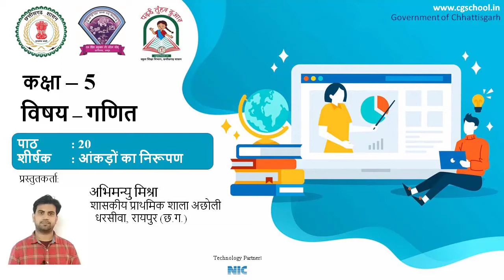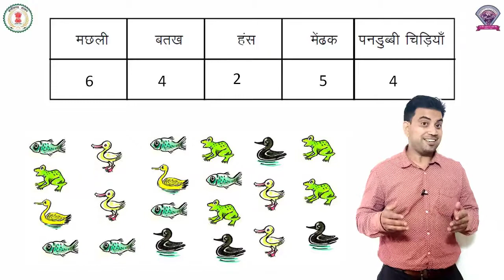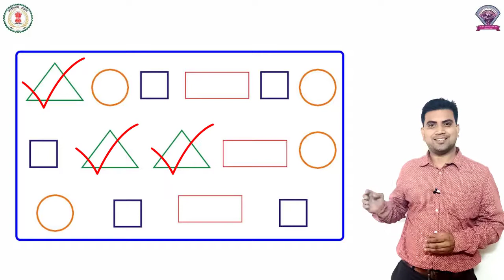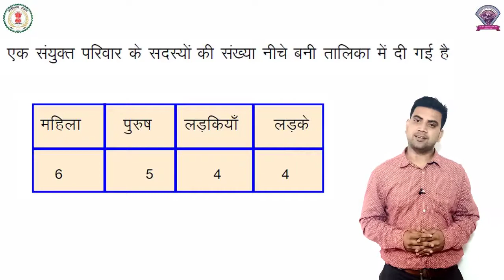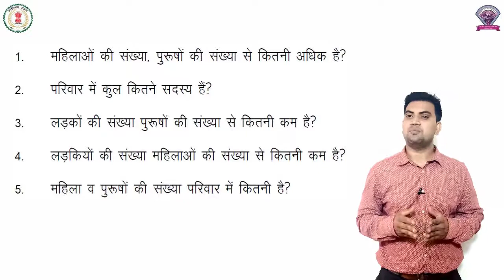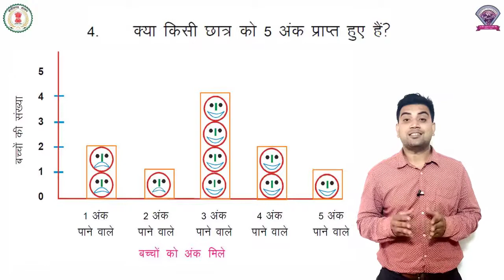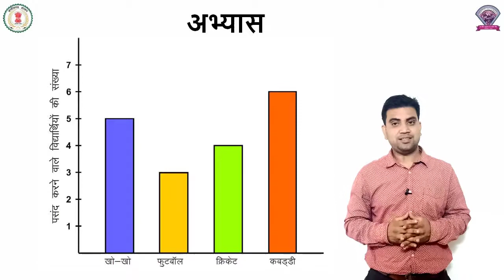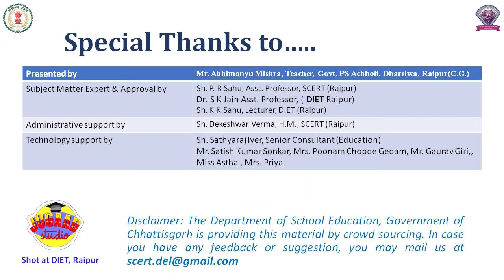गणित कक्षा 5 पाठ 20 - आंकड़ो का निरूपण - अभिमन्यु मिश्रा